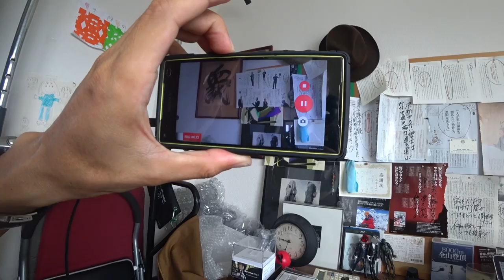SONY NC750とXperia z5で バイノーラル録音 ◆着用メガネ「カムロ」エベレストに行ってきます！675/1000 16/7/13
SONY NC750とXperia z5で バイノーラル録音 ◆着用メガネ「カムロ」

◆バイノーラル録音（バイノーラルろくおん、 英語: Binaural recording）とはステレオ録音方式の一つで、人間の頭部の音響効果を再現するダミー・ヘッドやシミュレータなどを利用して、鼓膜に届く状態で音を記録することで、ステレオ・ヘッドフォンやステレオ・イヤフォン等で聴取すると、あたかもその場に居合わせたかのような臨場感を再現できる、という方式である。　参照wikipedia

◾️今後の予定
2015年7月ロシアの7サミット エルブルース 5.642m（済み）
2015年末。7サミット アルゼンチンのアコンカグア 6.962ｍ（済み）
2016年9月ネパール（チベット自治区） チョ・オユー 8,201 m 。
2017年4月1日より6月15日アイランドピークを通って、エベレスト8.848m。